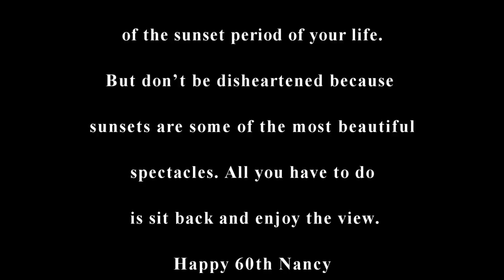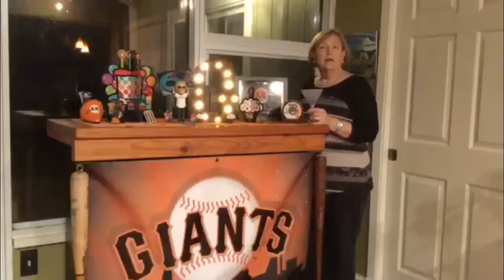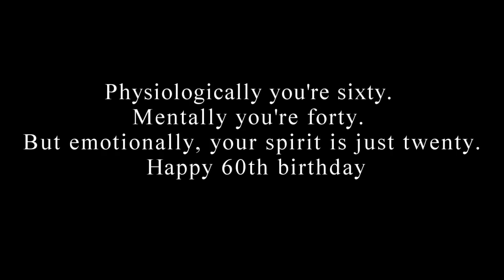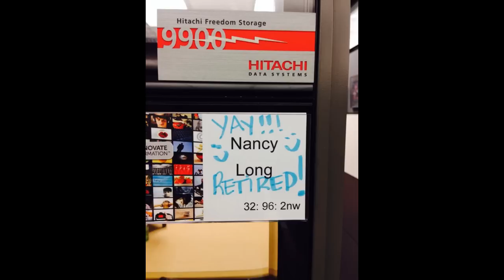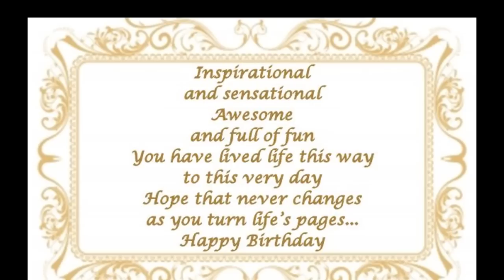Nancy's 60th Birthday